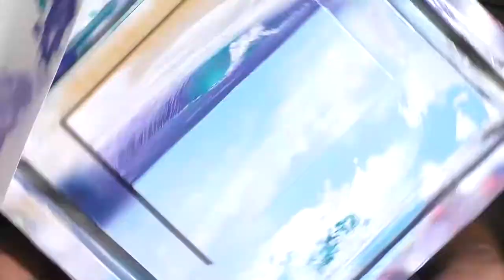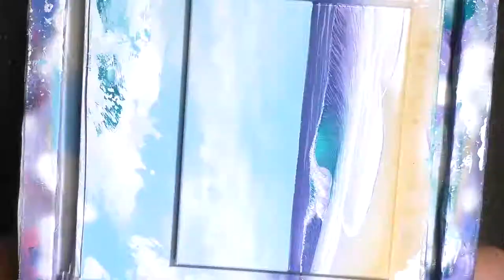"Shell Hunting" Spray Paint Art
Original spray paint Art by Hawaii Artist Chis Sebo